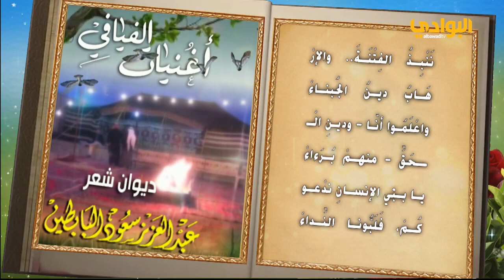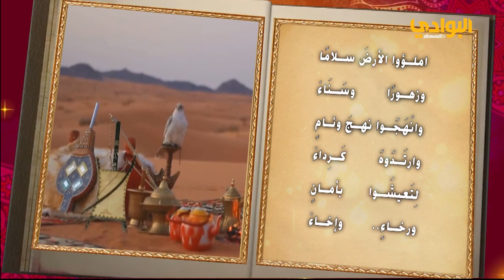قصيدة ملحمة العرب من ديوان أغنيات الفيافي | شعر وإلقاء الشاعر عبد العزيز سعود البابطين